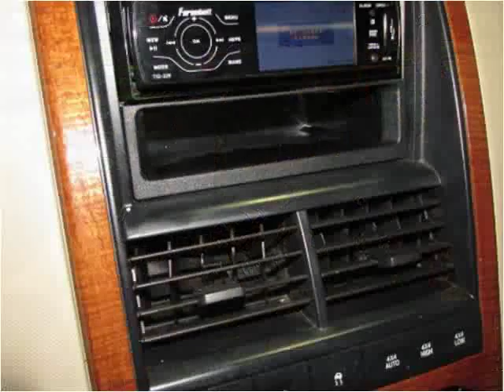2006 Ford Explorer Used Cars Roselle,Addison,Milwaukee,Jolie